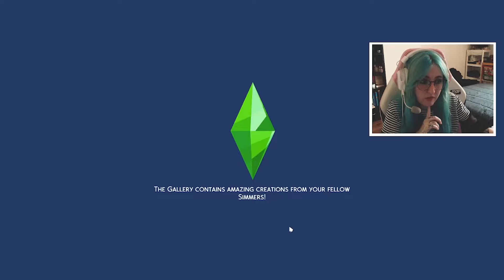Strangerville ~ Sims 4 Let's Play ~ Part 3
HERLLLLLLOOOO!! We are now at Part 3 of the Strangerville Pack Let's Play. We made a HORRIFYING discovery today. Come watch to find out what it is. Hope you enjoy ♡

Wanna see more of my builds? Or use them in your game?:
✨ The Sims 4 Gallery username: graobuys

Although this video is kids friendly, The Sims 4 is meant for an audience 13 and up.